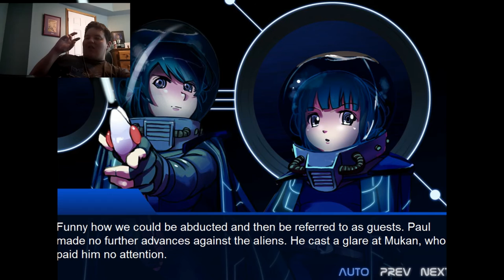Steam Game - Bermuda Gameplay #1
★ Official Partner: FutureSyNC ★
☛ Kickstart your youtube gaming career!